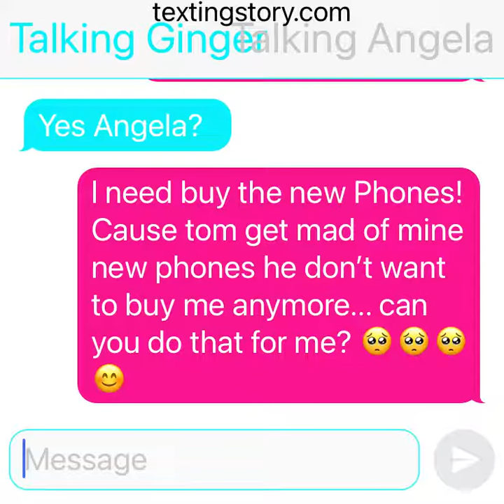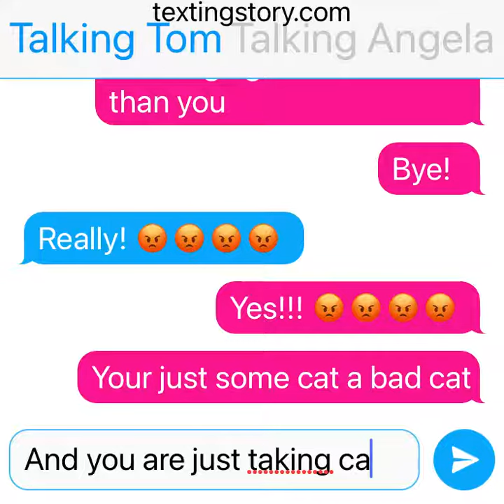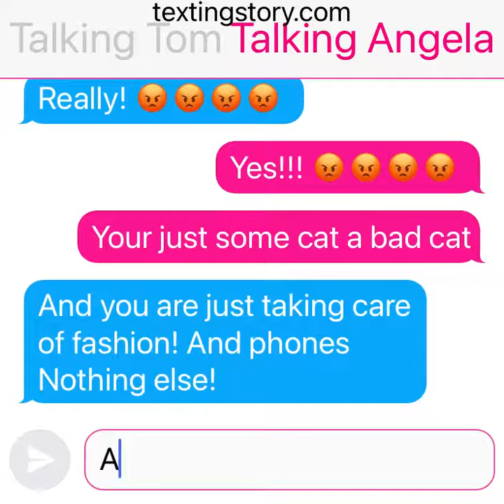Texting story 2